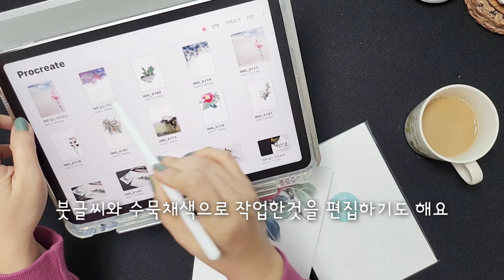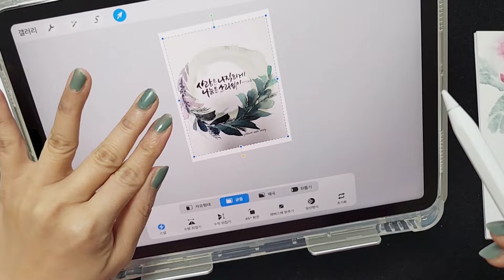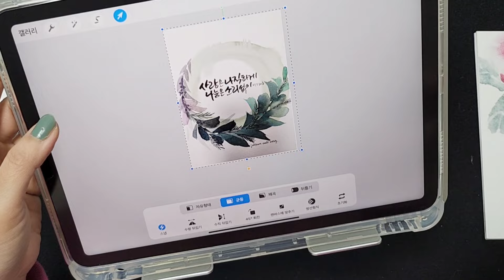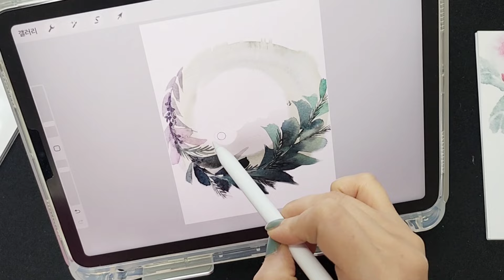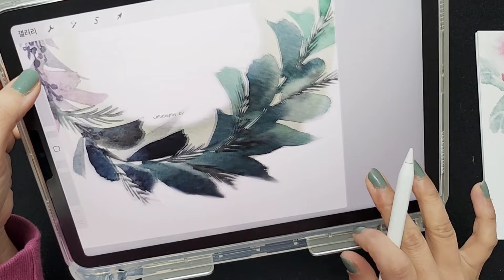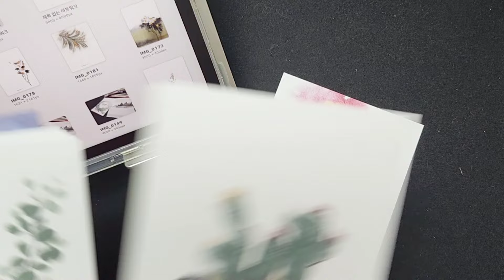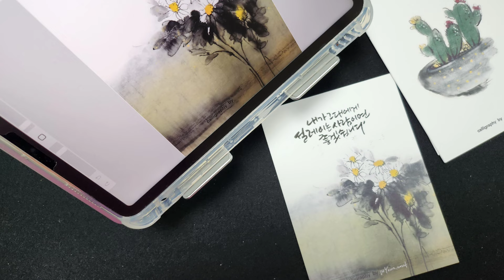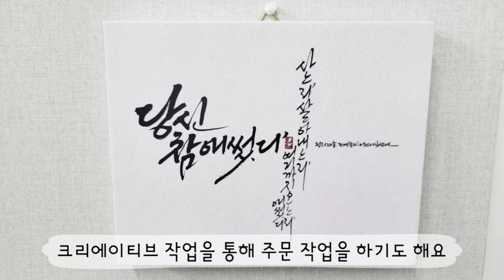[주연캘리그라피] 수묵채색화 배경으로 캘리그라피 엽서만들기/프로크리에이트활용/수묵채색엽서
수채화나 수묵채색화 어떤 그림이든 자주 그리는 그림을
사진으로 담아 두세요.
아이패드 프로크리에이트 작업으로 나만의 엽서를
만들 수 있어요.
쉽고 간단하게 사진에서 작업하는 과정입니다.

카톡 문의(수강 문의)
 juyoun_calli